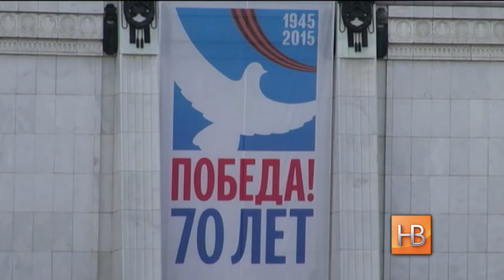Почему Россия вдруг начала "дружить" с КНДР?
Эксперты считают, что если РФ и "поворачивается" на Восток, то по экономическим, а не идеологическим мотивам